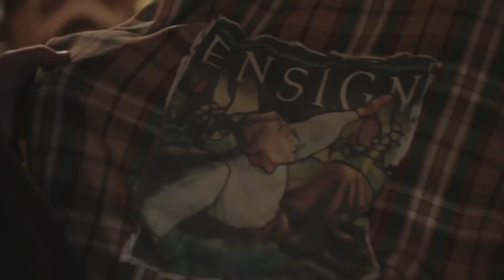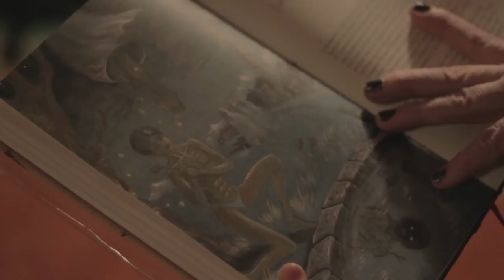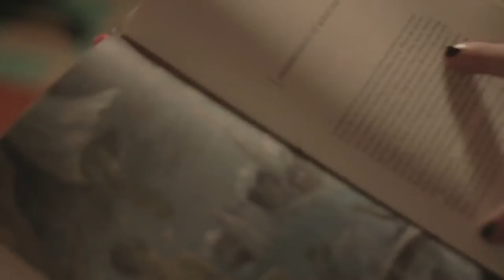Far Between - Wilum part 2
copyright far between llc 2012